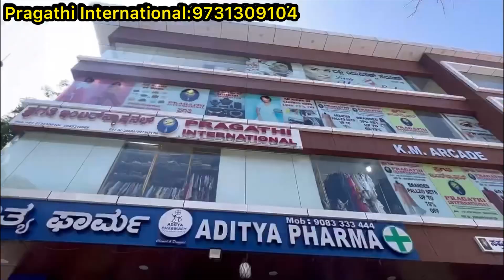Bangalore exclusive premium Silk cotton sarees||Buy3 get1 free offer||Single saree courier available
Bangalore exclusive premium Silk cotton sarees||Single saree courier available

Shop Address 👇👇
Pragathi International
No 24,1st main road
opp to Mahalakshmi layout last bus stop
Nandini layout
Bangalore 560096